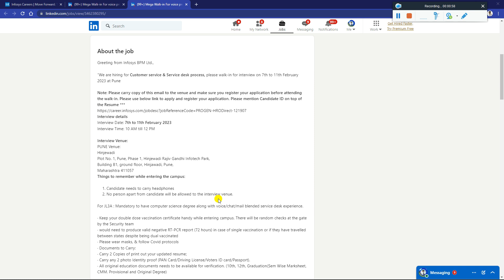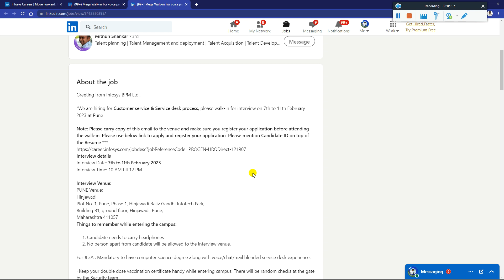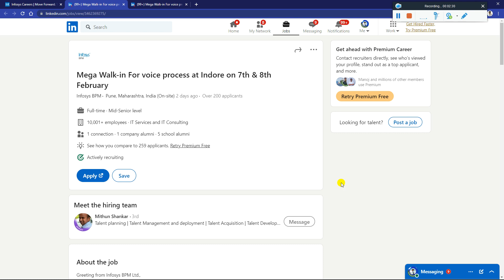Infosys OFF-Campus Direct Hiring 2023-2020 Batch No Exam Direct Interview Mail Multiple Roles 4.5LPA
Infosys OFF-Campus Direct Hiring 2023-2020 Batch No Exam Direct Interview Mail Multiple Job Roles 4.5 LPA Salary - Must Apply

✨ Hashtags ✨